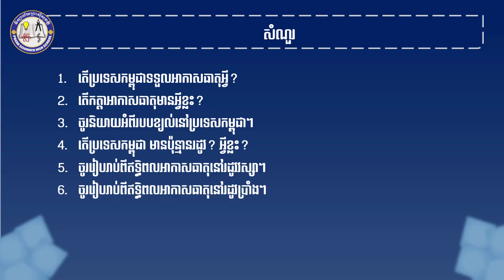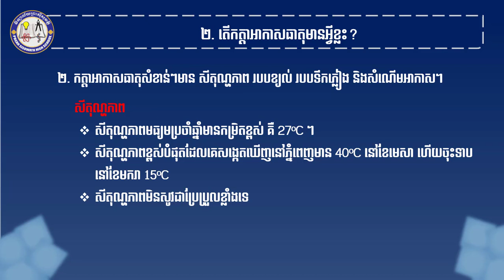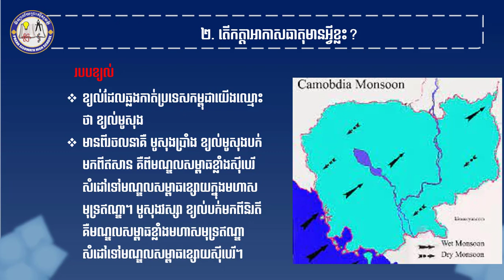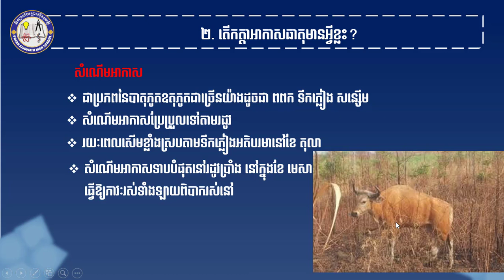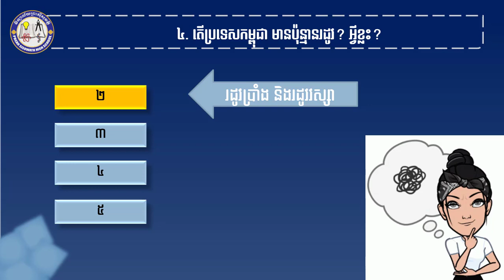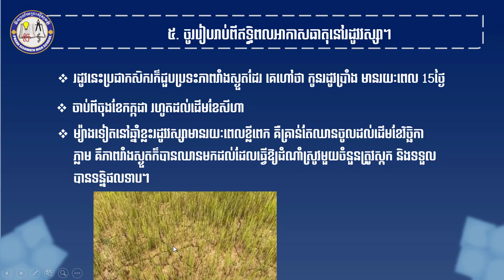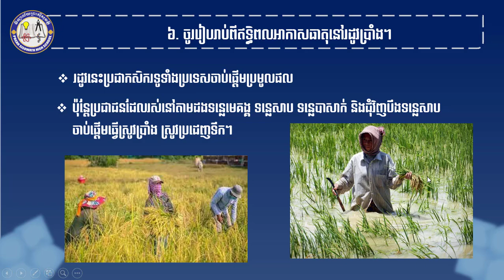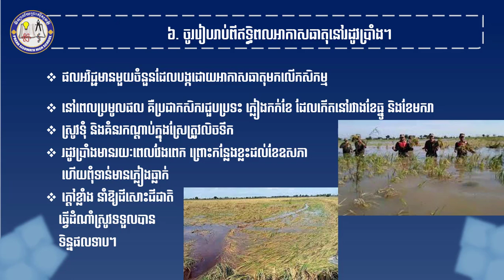2 K7ESQ&AEP9 ជំពូក២ មេរៀនទី៤ ឥទ្ធិពលអាកាសធាតុមកលើកសិកម្មកម្ពុជា